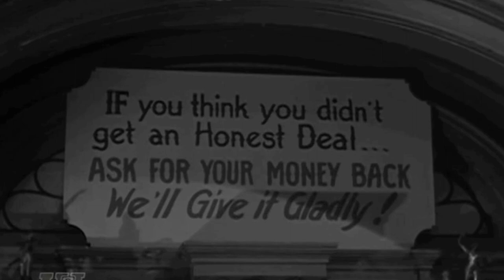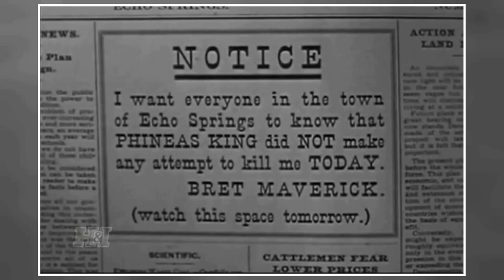Facebook Surveys Show: Maverick TV Series Is a Forgotten Name for the Youth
Jack Kelly as Bart Maverick
James Garner as Bret Maverick
Roger Moore as Beauregarde Maverick
Lane Chandler as Andy
Clyde Howdy as Townsman
Kathleen Crowley as Marla
Chubby Johnson as Andy Gish
Mark Tapscott as Enlisted Man
Gerald Mohr as Doc Holliday
Gage Clarke as Bradshaw
Tol Avery as Cyrus Murdock
Harry Harvey as Capt. Owens
Will Wright as Atherton Flayger
Peter Breck as Doc Holliday
Charles Fredericks as Jefferson Cantrell
Frank Ferguson as Conductor
Richard Reeves as Anthony Offord
Jonathan Hole as Brent Williams
Mickey Simpson as Cabella
I. Stanford Jolley as Chauncey
Guy Wilkerson as Cecil Mason
Robert Carson as Desk Clerk
Rusty Wescoatt as Ben Thompson
Art Stewart as Poker Player
Frank Sully as Arthur
Joanna Barnes as Abby Taylor
Edgar Buchanan as Col. Hamilton
Efrem Zimbalist Jr. as Dandy Jim Buckley
Sam Buffington as Bigelow
Ray Teal as Harvey Stryker
Sig Ruman as August Bockenheimer
Don 'Red' Barry as Dishonest Abe
Leo Gordon as Big Mike McComb
Thomas Browne Henry as Attorney Hanford
John Dehner as Luther Cannonbaugh
Lane Bradford as Beldon
John Harmon as Depot Agent
Emory Parnell as Bill Anders
Tim Graham as Eben Bolt
John Cliff as Cliff Sharp
Terence de Marney as Auctioneer
Forrest Lewis as Alec Fall
Hal Hopper as Horace
Merry Anders as Cissie Anderson
Roxane Berard as Danielle de Lisle
Ben Gage as Marshal Mort Dooley
John Vivyan as Cousin Millard
Jay Novello as Coroner Oliver Poole
Diane Brewster as Samantha Crawford
Richard Long as Gentleman Jack Darby